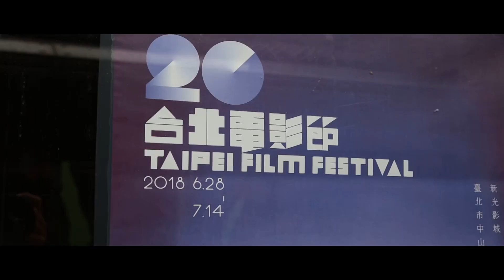2018台北電影節｜ 直擊！電影節の辦公室日常 EP02 行銷活動組篇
￼辦公區域暫不對外開放，
週五限定突襲電影節的辦公室日常(單押x1
本周登場的是 (喜歡吃水果的)行銷活動組（咦

▎本系列毎週五連載更新，不期不待不受傷害
▎製作團隊｜媒宣組實習生
王愷、江雨蓉、江怡慧、高聖皓、陳家儀、張少妤
2018第20屆台北電影節 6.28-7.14
▎套票首賣×選片指南｜6.3